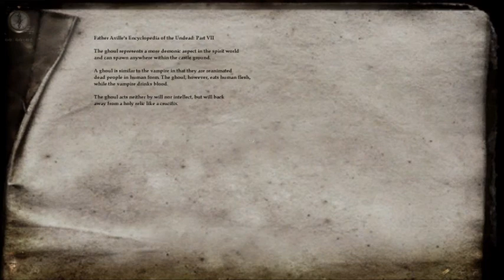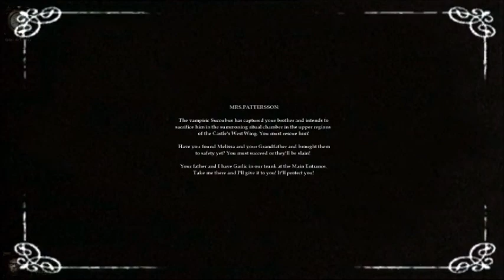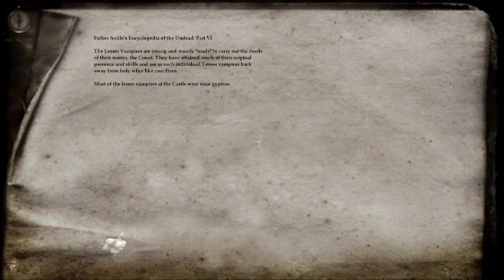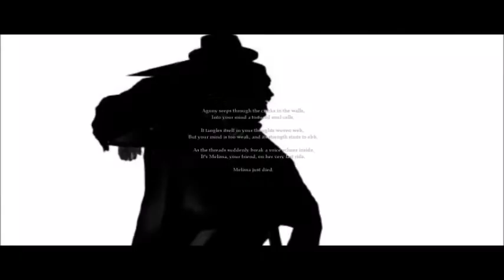Lets Play Nosferatu Wrath of Malachi Part 3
Welcome to my Nosferatu: The Wrath of Malachi Lets Play Series, Nosferatu: The Wrath of Malachi is by Idol FX, think I tried to record this years ago to much failure...but watched Deatheven's LP of such again and decided might as well attempt such for Halloween LP while waiting for Amnesia: Rebirth, enjoy.